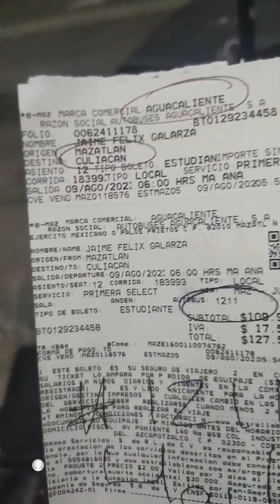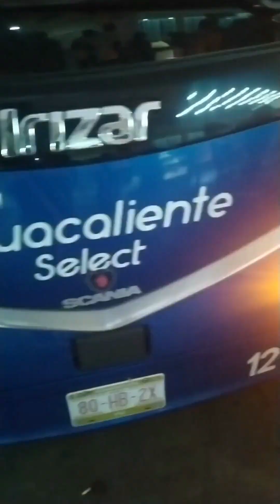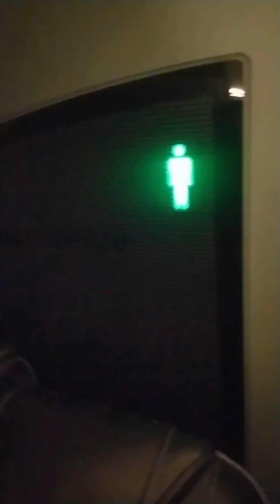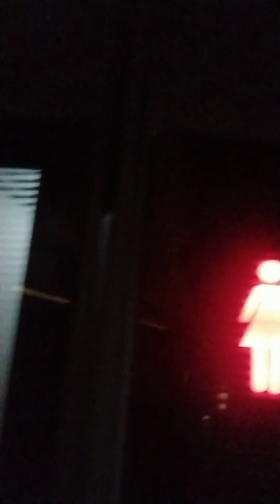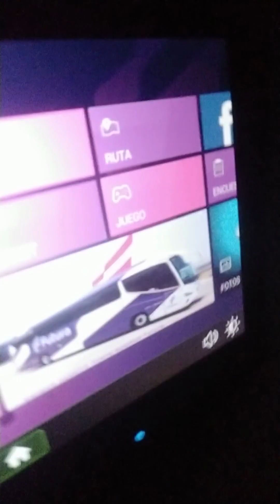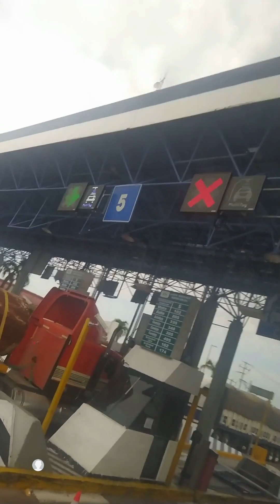¿Autobús embrujado? AGUACALIENTE Select | Experiencia de Viaje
Esta vez haremos un review de la experiencia de viaje con aguacaliente de mazatlan a culiacan en un irizar I8 scania que al parecer teníamos con nosotros a un polizonte no deseado.